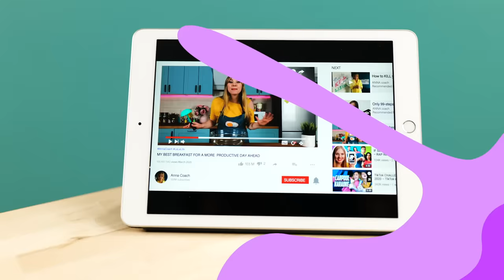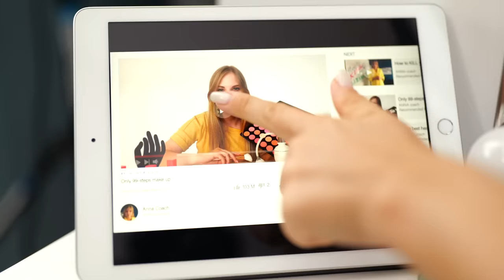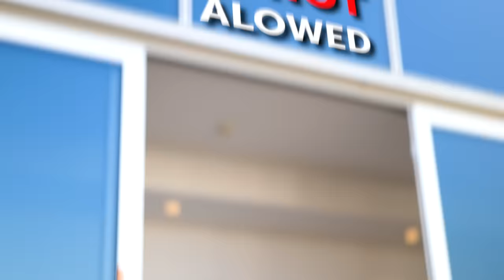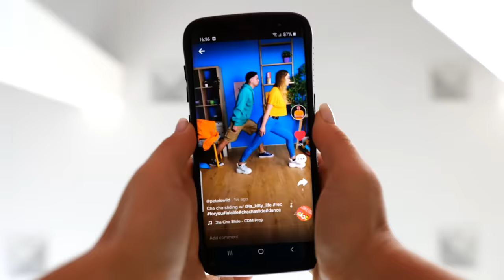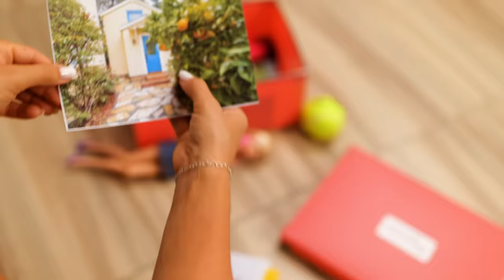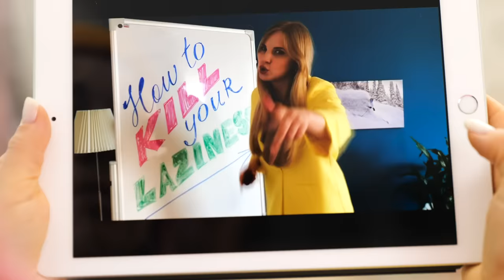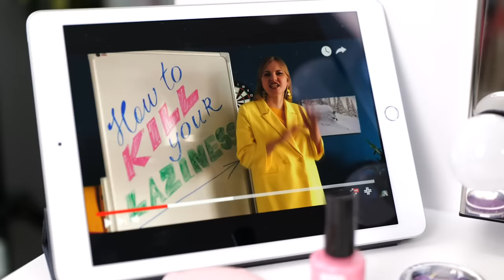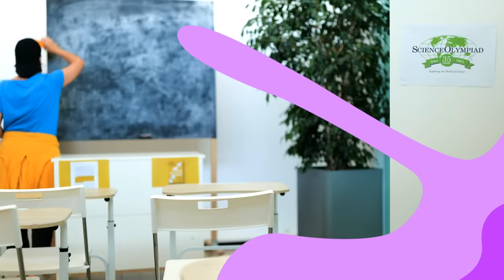FUNNY WAYS MY LAZINESS CONTROLS ME – Things lazy people do in relatable muical by La La Life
More videos like this: @La La Life Emoji
What are all that things lazy people do? And what if that was done by your imaginary friend? Check our new inside out comedy video!

Chapters
00:00 The lazy morning routine
02:55 Lazy girl in school (SIMS parody)
05:05 Hacks for lazy people
08:42 Motivational video
11:28 Lazy dance
12:30 Progress is made by lazy people ;)

Which of these situations are the most relatable in your opinion?